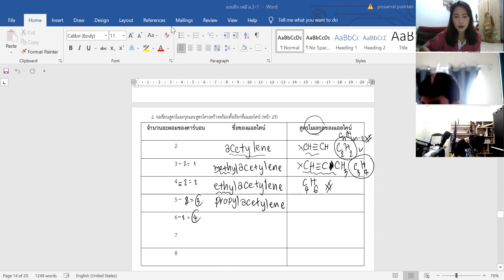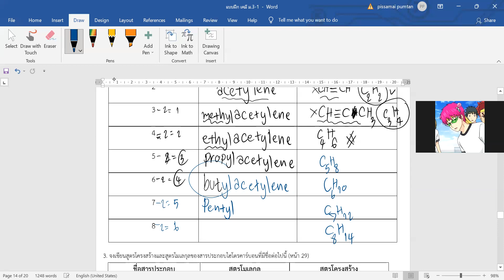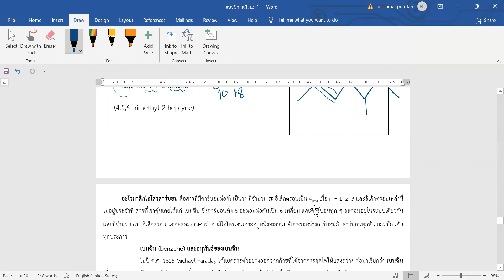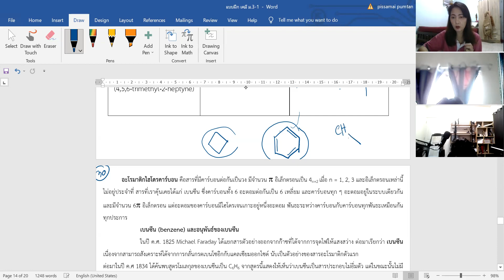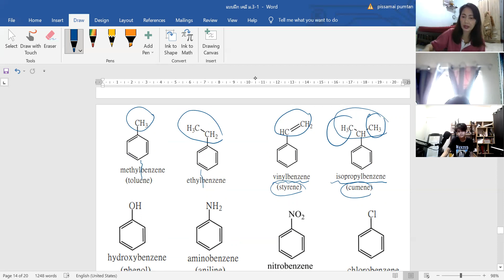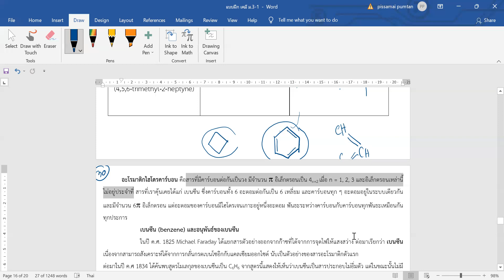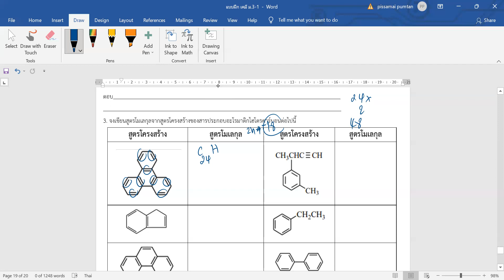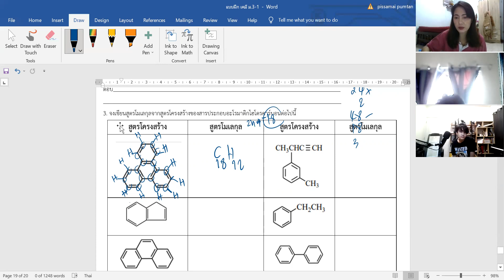ม.3/1 วิชา เคมีเบื้องต้น 31 ส.ค.2564